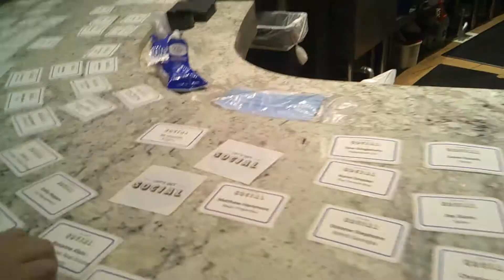2021 LET'S GET SOCIAL - What everyone had to say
2021 LET'S GET SOCIAL - Aria Casino & Resort in Las Vegas

Another year of the Let's Get Social event and it was amazing. So many CRE professionals come together in our CREcommunity to enjoy a couple hours of Happy Hour networking at the Aria Sports Bar.

I wanted to put something together, with the help of the official photographer and Danielle Haney with DealPoint Merrill.  Hear what some people had to say.  ☺  A tribute to the hosts ,Linda Day Harrison with the Broker List and Sarah Malcolm with Quiet Valor.